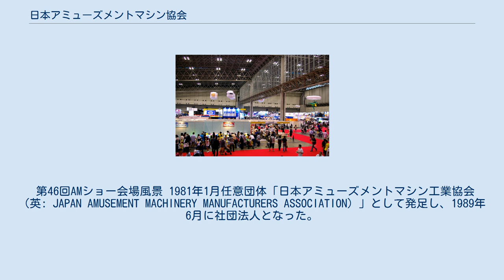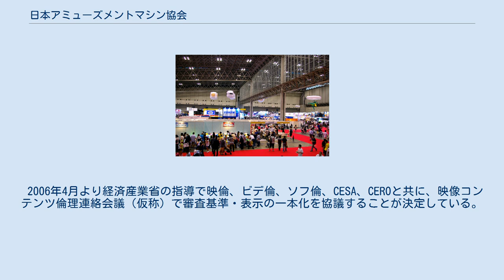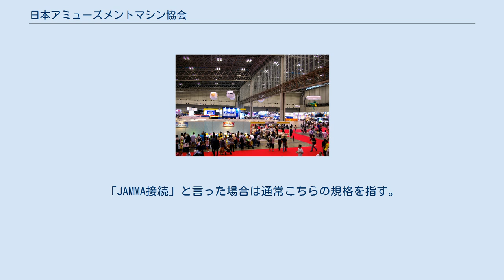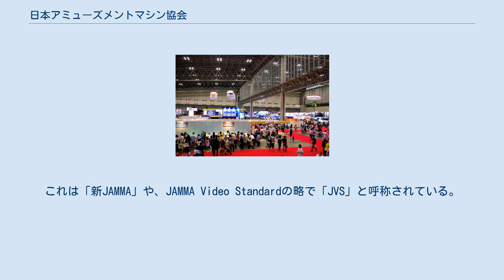日本アミューズメントマシン協会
一般社団法人日本アミューズメントマシン協会（にっぽんアミューズメントマシンきょうかい、英: JAPAN AMUSEMENT MACHINE AND MARKETING ASSOCIATION）は、かつて存在した日本の業務用遊戯機械などを製造・販売する企業並びにゲームセンターなど遊技場や遊戯施設を運営する企業の業界団体。
略称はJAMMA。
住所は東京都千代田区九段南。
会長は里見治。
 第46回AMショー会場風景 1981年1月任意団体「日本アミューズメントマシン工業協会（英: JAPAN AMUSEMENT MACHINERY MANUFACTURERS ASSOCIATION）」として発足し、1989年6月に社団法人となった。
2012年4月、日本SC遊園協会（NSA）および全日本遊園施設協会（JAPEA）と統合し、一般社団法人に移行、名称を「日本アミューズメントマシン協会」に改める。
 AMマシン事業部、SC施設事業部、遊園施設事業部の3事業部からなり、主要アーケードゲームメーカー、主要エレメカメーカーなどが加盟している。
主な活動内容は、アーケードゲームの規格標準化や自主規制規準の制定および運用、違法コピーの監視、国内外の関係諸団体や官公庁との連携、ジャパンアミューズメントエキスポ（JAEPO）の運営、機関紙の発行などである。
 2006年4月より経済産業省の指導で映倫、ビデ倫、ソフ倫、CESA、CEROと共に、映像コンテンツ倫理連絡会議（仮称）で審査基準・表示の一本化を協議することが決定している。
 2018年4月1日、全日本アミューズメント施設営業者協会連合会と合併し、日本アミューズメント産業協会に名称を変更した。
 オペレーター側の不便の解消および機器の安全な運用のために、JAMMAはアミューズメント機器に対して標準化規格やガイドラインを設けている。
 JAMMAによって制定された規格の代表的なものは、アーケードゲーム基板と筐体などを接続するコネクターである。
これは1986年に制定され、以降に発売された基板や筐体はJAMMA規格およびそれを拡張したインターフェースで接続がされるようになっている。
「JAMMA接続」と言った場合は通常こちらの規格を指す。
下記JVS制定後は「旧JAMMA」や、JAMMA Standardの略で「JS」などとも呼称される。
 1997年にはゲーム内容と基板の多様化・多機能化に対応するべく、スイッチ入力の増加、オーディオステレオ出力、通信などに対応した新たな規格が制定された。
これは「新JAMMA」や、JAMMA Video Standardの略で「JVS」と呼称されている。